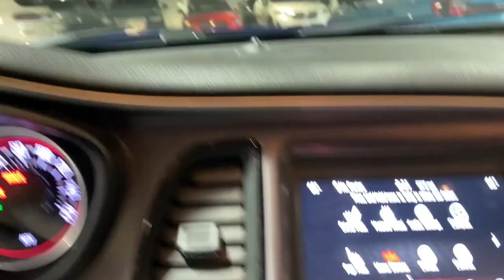2019 Dodge Challenger Portland, Beaverton, Lake Oswego, Vancouver, Hillsboro KH759907T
Indigo Blue Used 2019 Dodge Challenger SXT available in 2001 SW Jefferson Street, Portland, Oregon at BMW Portland. Servicing the Portland, Beaverton, Lake Oswego, Vancouver, Hillsboro, OR area.

#{MAKE}
#{MODEL}
2019 Dodge Challenger SXT - Stock#: KH759907T

BMW Portland
2001 SW Jefferson St

PRICED TO MOVE $400 below Kelley Blue Book! ONLY 41 520 Miles! SXT trim. Heated Seats  Bluetooth  Apple CarPlay  Smart Device Integration  Dual Zone A/C  Keyless Start  iPod/MP3 Input  All Wheel Drive  Alloy Wheels  SIRIUSXM SATELLITE RADIO  ENGINE: 3.6L V6 24V VVT  TRANSMISSION: 8-SPEED AUTOMATIC (850R... COLD WEATHER GROUP  Back-Up Camera. br /br /KEY FEATURES INCLUDEbr /Back-Up Camera  iPod/MP3 Input  Bluetooth  Aluminum Wheels  Keyless Start  Dual Zone A/C  Smart Device Integration  Apple CarPlay. Rear Spoiler MP3 Player All Wheel Drive Keyless Entry Steering Wheel Controls. br /br /OPTION PACKAGESbr /COLD WEATHER GROUP Heated Steering Wheel 180 Amp Alternator Heated Front Seats SIRIUSXM SATELLITE RADIO For More Info Call TRANSMISSION: 8-SPEED AUTOMATIC (850RE) (STD) ENGINE: 3.6L V6 24V VVT (STD). Dodge SXT with Indigo Blue exterior and Black interior features a V6 Cylinder Engine with 305 HP at 6350 RPM*. br /br /EXPERTS ARE SAYINGbr /Edmunds.com s review says  Muscle cars are also known for their lack of practicality  but the Challenger bucks that trend. thanks to its large trunk and relatively spacious rear seats. Compared to the Chevrolet Camaro and the Ford Mustang  the Challenger is downright sensible. . br /br /AFFORDABILITYbr /This Challenger is priced $400 below Kelley Blue Book. br /br /BUY FROM AN AWARD WINNING DEALERbr /BMW Portland is focused on providing customers with an honest and simpler buying and service experience. We believe in giving customers straightforward information so that they can make confident decisions. br /br /All vehicles are equipped with StarGard priced at $599. br / br /Plus license and title  and $150 title and registration processing fee. Price does not include a charge for 0.40% Oregon Corporate Activity Tax. A 0.5% state sales tax will be added to new vehiclebr /
COLD WEATHER GROUP -inc: Heated Steering Wheel, 180 Amp Alternator, Heated Front Seats DFT,ERB,RSD